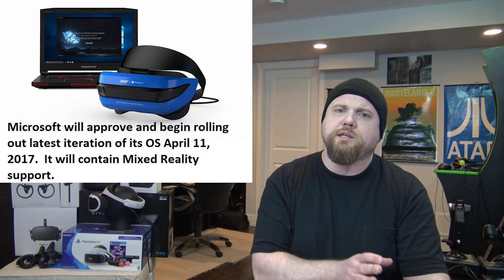VR News: Mar 29 2017 - Samsung Event News Includes: New Gear VR/Controller, Gear 360 & HD Home!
Cheers Guys!

Samsung's "Unpacking Event" in New York City sees a bunch of new Samsung VR products including: Oclus Home new HD Version, New Gear 360, New Gear VR with Controller.

IMAX claims 15000 tickets for VR experiences were sold between today and January 6th 2017.

Oculus Studios is launching "Ghost in the Shell" movie VR Experience.

Windows 10 will be issuing a Mixed Reality update next month.   Vive Tracker can be used without a headset following the steps in this news article and trackers can also be juggled as the tracking on them is that precise.

Lastly, Nvidia will present advances it has made in foveated rendering at their May event.

Headlines/Sources/Timelines:

Headline:  Major Gear VR Updates: Web Browser, New Home and 70 Games on the Way
Timeline:  00:00 to 00:51

Headline:  Samsung Unpacked: New Gear 360 with 4K Capture and 2K Livestreaming
Timeline:  00:52 to 04:33

Headline:  New Gear VR and Controller Launching April 21st for $129 USD
Timeline:  04:34 to 07:04

Headline:  New John Carmack Software Doubles Oculus Home Resolution on Gear VR
Timeline:  07:05 to 10:42

Headline:  IMAX LA VR Center Sees 15000 Admissions Since January 2017
Timeline:  10:43 to 12:08

Headline:  Oculus Studios Launching Ghost in the Shell VR Experience This Week
Timeline:  12:09 to 13:15

Headline:    Windows 10 Mixed reality Support Arrives Next Month
Timeline:   13:16 to 14:09

Headline:  How to Use the HTC Vive Tracker Without a Vive Headset
Timeline:  14:10 to 15:06

Timeline:  15:45 to 17:10